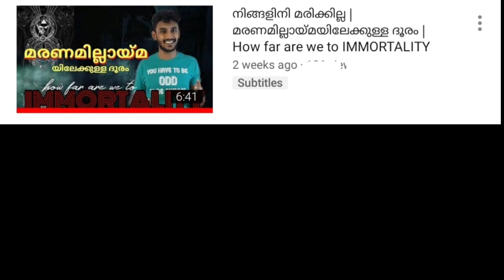മരണശേഷം ബഹിരാകാശം | സെമിത്തേരി ചരിത്രം Cemeteries: History, Mystery. After life in Space . Classmuri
What if you can go to space after death?
മരണശേഷം നിങ്ങളുടെ ശരീരത്തിന് ബഹിരാകാശത്തേക്ക് പോകാമെങ്കിലോ?
സെമിത്തേരികളുടെ ചരിത്രം കാണാം. ഒപ്പം ഇത്തരം ചില കൗതുകമുള്ള അവസരങ്ങളും.

The History and Mystery of Cemeteries

Love,
Ed❤